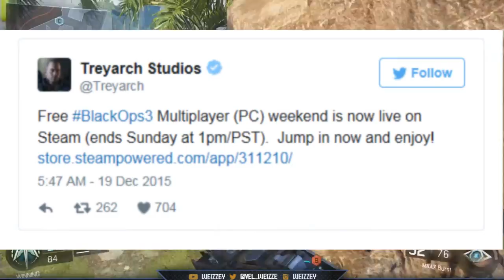BLACK OPS 3: GET BO3 FOR FREE ON PC! BO3 PC MULTIPLAYER WEEKEND!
Hey guys, in this video I will be informing you guys about the Black Ops 3 Multiplayer PC Weekend!